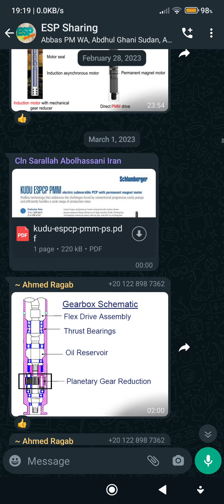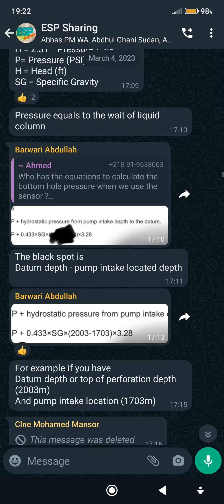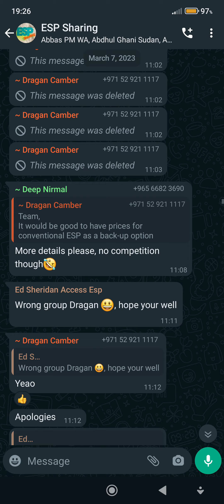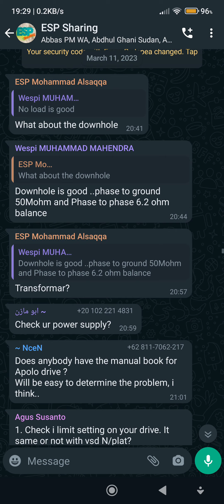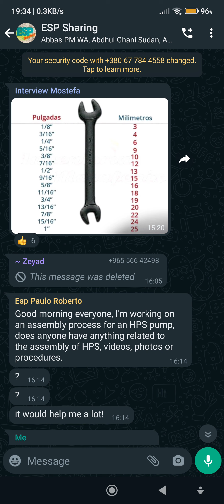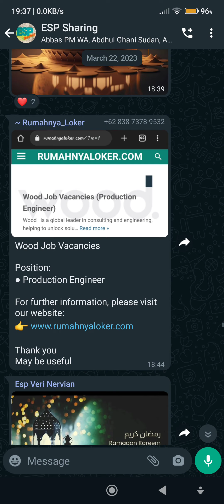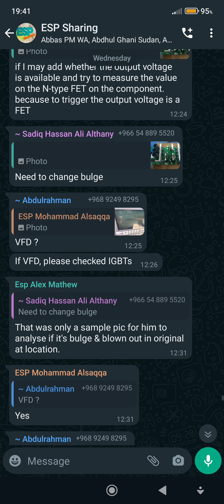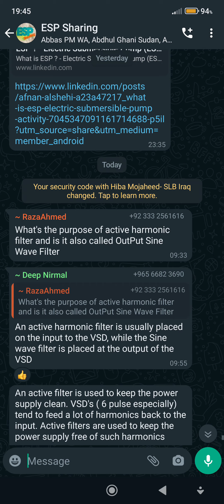ESP Sharing History 2023 March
PID Mode
VSD Troubleshooting Over Freq
ESP Job
SinusWive Filter & Harmonic Filter
ECT